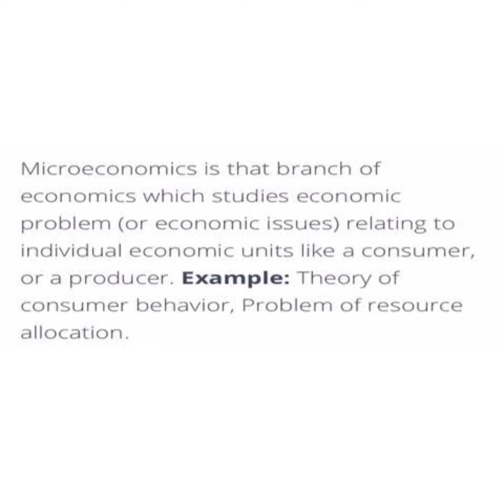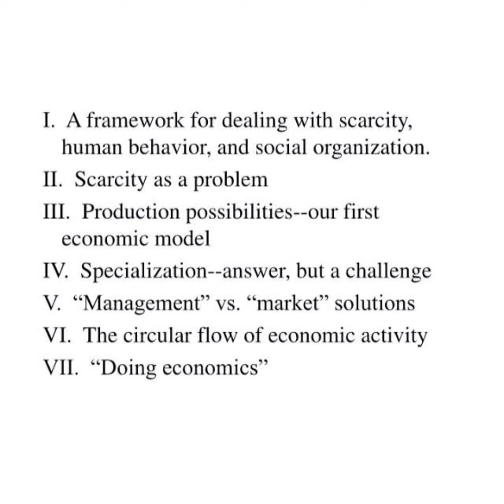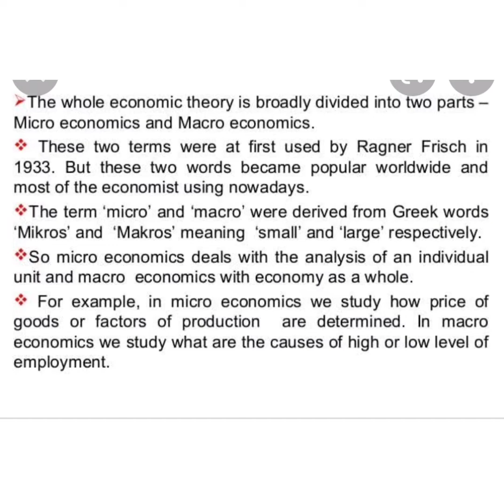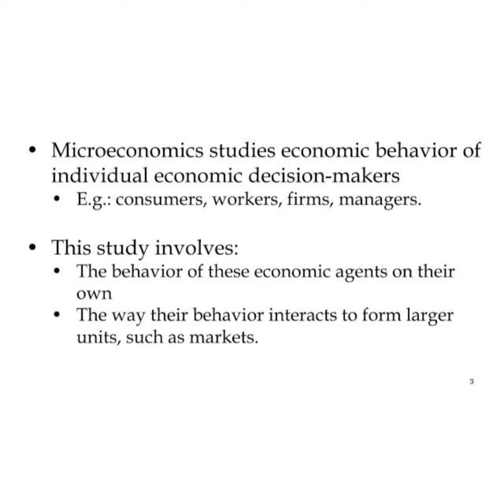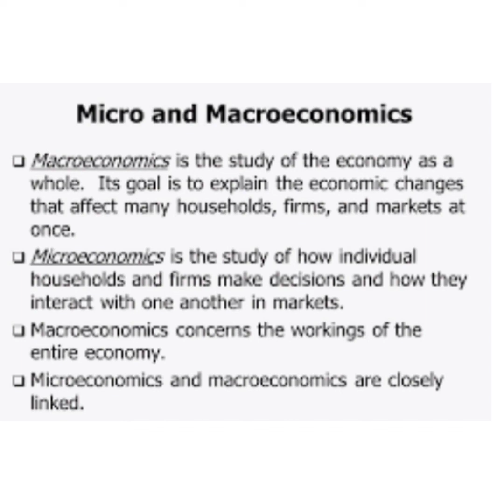Micro economics 1 module 1 revision